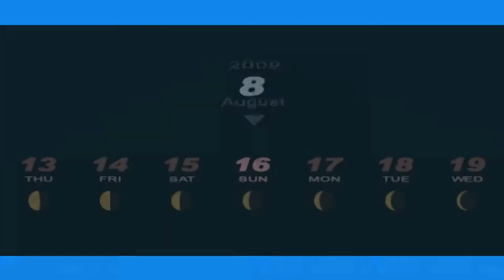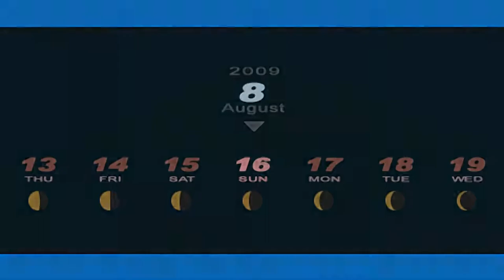Persona 3 Portable - 84 [8/16] Naganaki Shrine Festival (all 5 Dates)